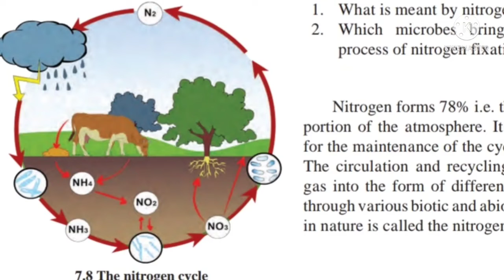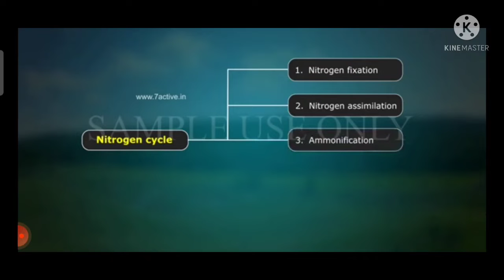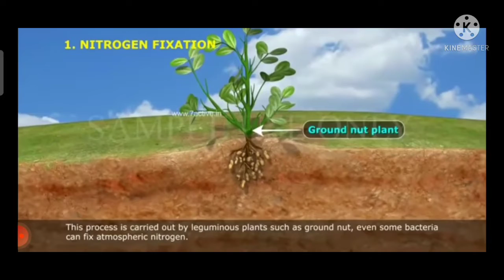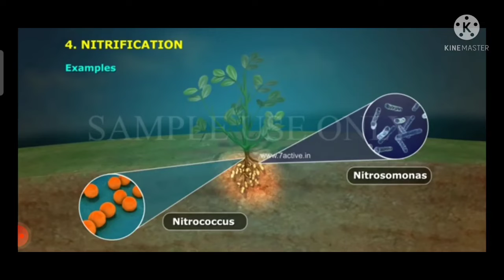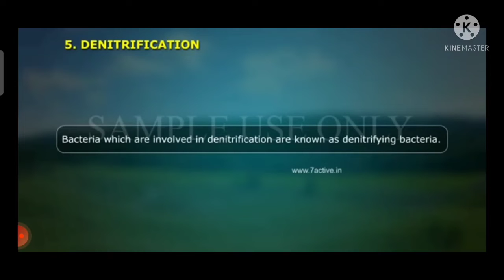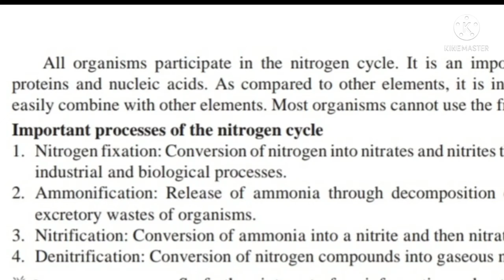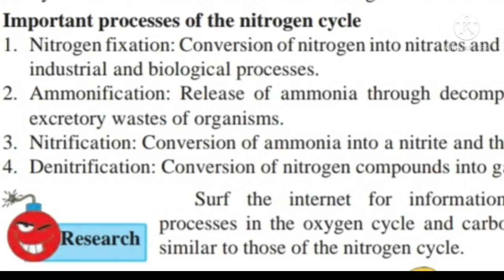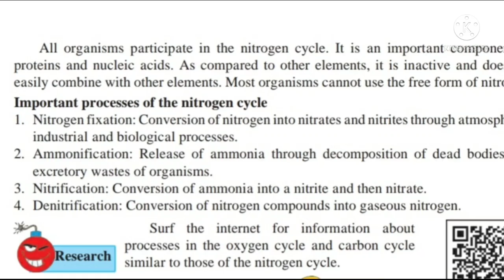NITROGEN CYCLE/Std 9/sci 2/Energy flows in an ecosystem/part 6